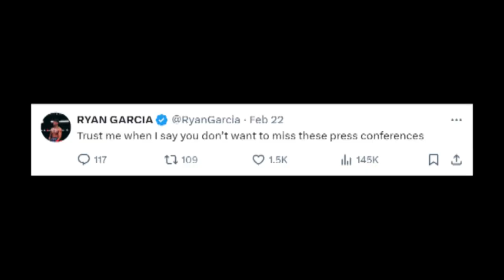Ryan Garcia MAY PASABOG! | Benavidez AKYAT Na Ng TIMBANG